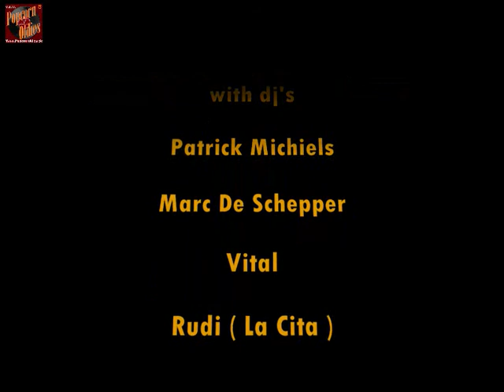Partyvideo Site Benefiet Party Zat.20 april '13- Forum Berlaar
De popcorntempel van Belgie was weer het trefpunt van alle popcornlovers op zaterdag 20 april !  De Forum was goed vol gelopen voor de Site Benefiet party met dj's Patrick Michies,Marc De Schepper,Rudi(La Cita), Evo & Vital  !  Iedereen van harte bedankt  voor hun aanwezigheid  !!!   Noteer alvast de volgende party " PAASPOPCORN PARTY  " op zondag 31 maart '13 in Dancepalace Forum te Berlaar met dj's Marc De Schepper  & Vital  !!! Popcorn & Ambiance vuurwerk gegarandeerd !!! BE THERE !!
Video Mixing & Montage by Vital
Graag zien wij jullie reacties en berichten tegemoet, onder dit fotoalbum of op het gastenboek van . Bedankt alvast !  Nous espérons voir vos réactions et vos messages de réponse, ci-dessous ou sur le livre d' . Merci bien !